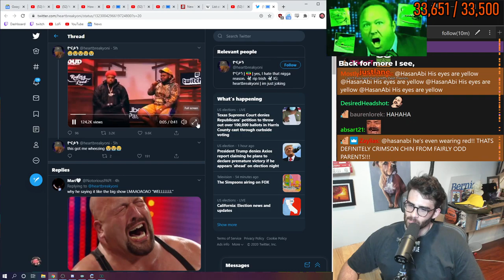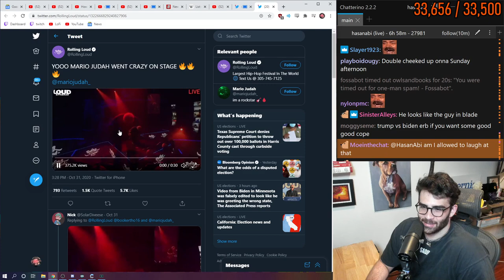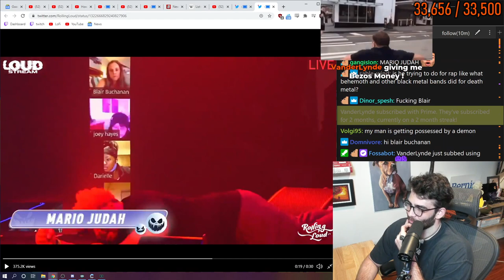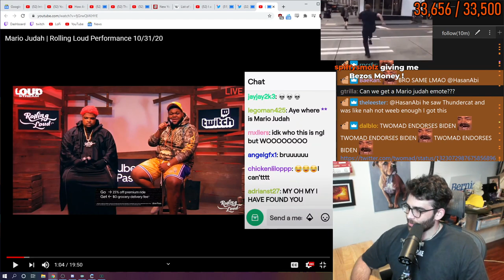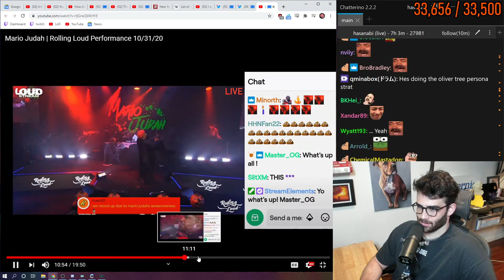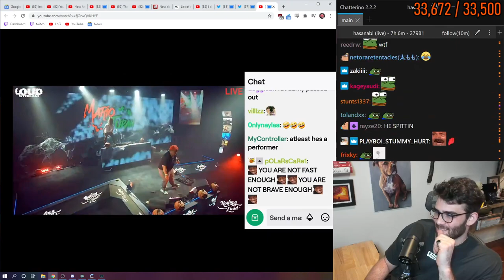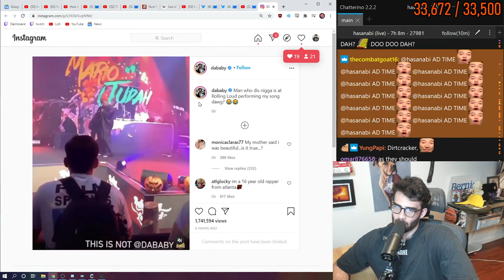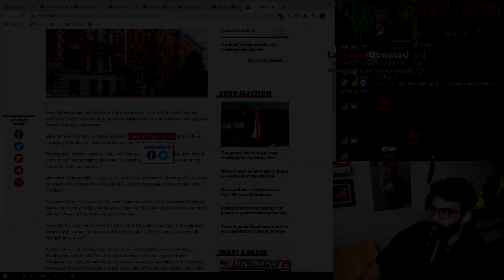Reacting to Mario Judah's INSANE Rolling Loud Set | HasanAbi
HasanAbi's take on Mario Judah's amazing rolling loud performance live + Interview with Druski